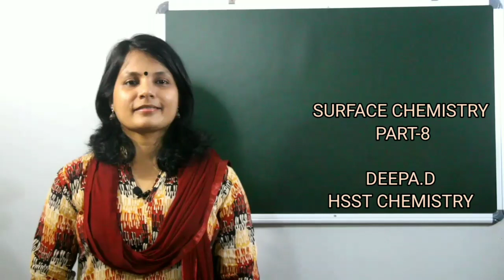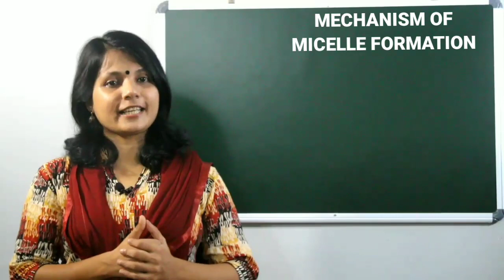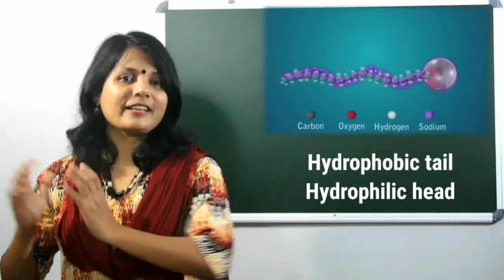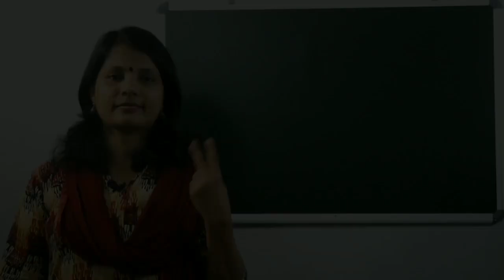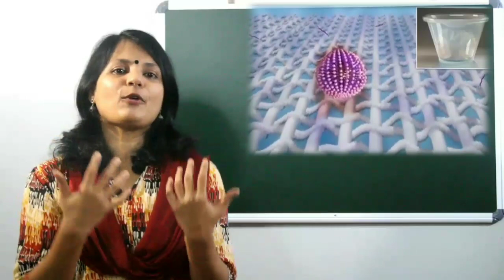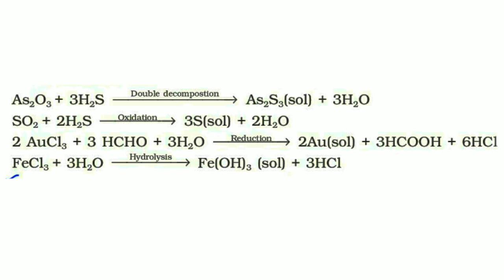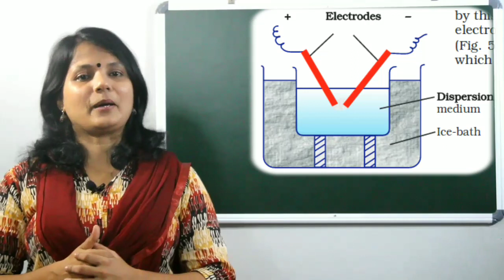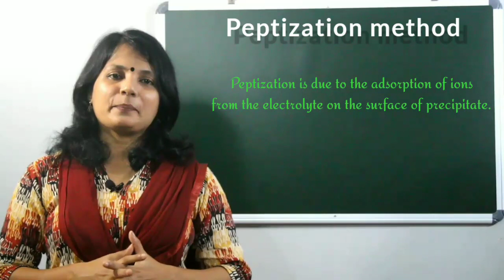CLASS 12 SURFACE CHEMISTRY PART 8 Mechanism of micelle formation,Preparation of colloids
Class12 CHEMISTRY
SURFACE CHEMISTRY
Formation of micells formation
Preparation of Colloids